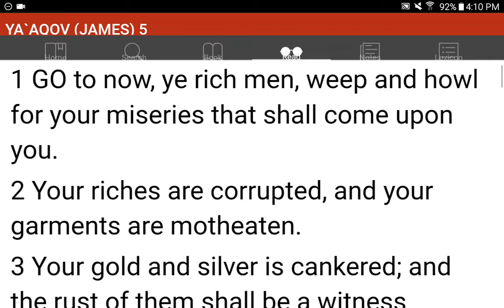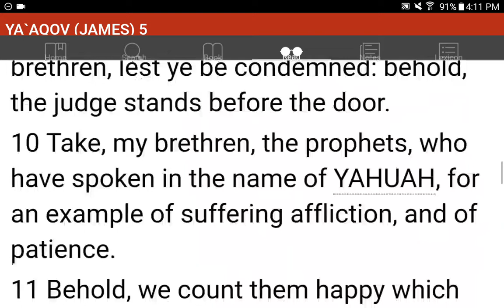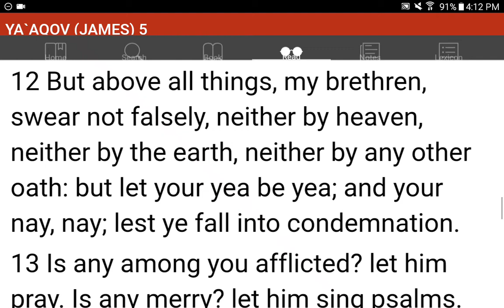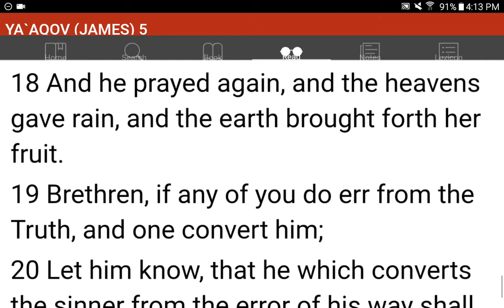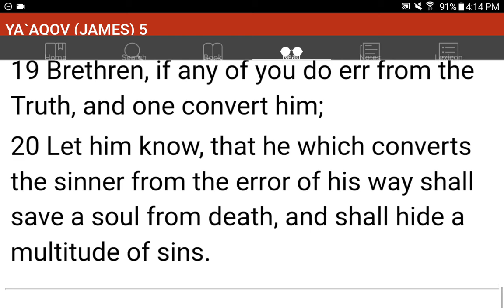💜h?™ "What's the MOST HELPFUL & SIMPLEST WAY that WORKS?"™ GIVE 1P/Month NOW! GCash